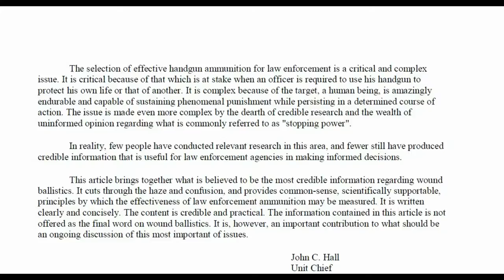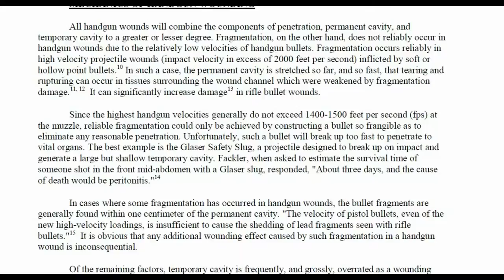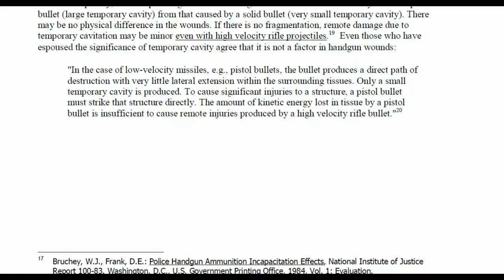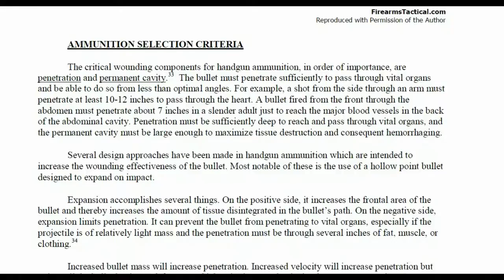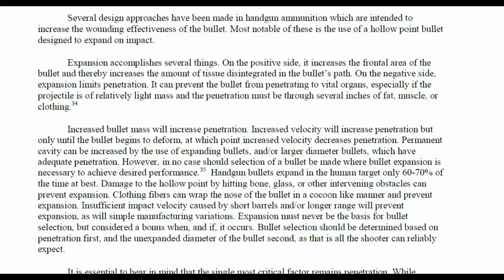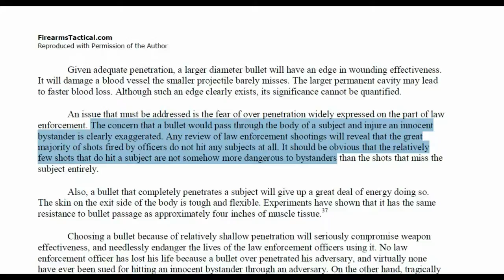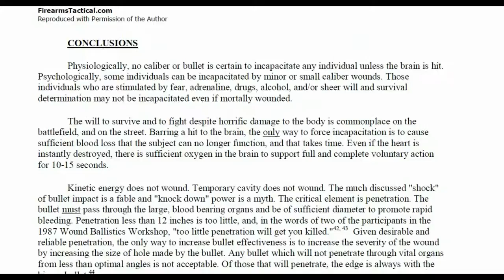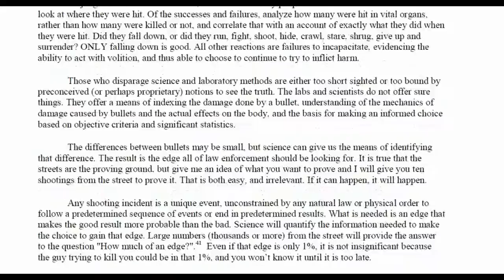FBI HANDGUN AMMO REPORT